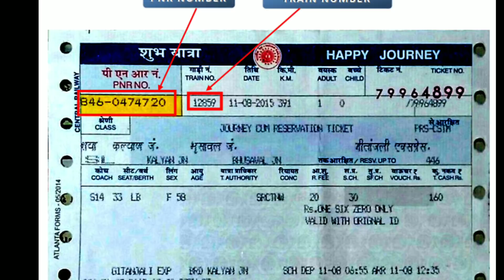गोमतीसागर | Lucknow - Chennai Central (Gomtisagar) Express | 16094 Train Information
यह चेन्नई सेंट्रल से लखनऊ चारबाग तक ट्रेन नंबर 16093 के रूप में और तमिलनाडु, आंध्र प्रदेश, तेलंगाना, महाराष्ट्र, मध्य प्रदेश और उत्तर प्रदेश राज्यों की सेवा करने के लिए रिवर्स दिशा में ट्रेन नंबर 16094 के रूप में संचालित होता है।

16093 चेन्नई सेंट्रल - लखनऊ चारबाग गोमतीसागर एक्सप्रेस 39 घंटे 20 मिनट (53 किमी / घंटा) में 2,089 किलोमीटर (1,298 मील) की दूरी तय करती है और 42 घंटे में 00 मिनट 16094 लखनऊ चारबाग़ - चेन्नई सेंट्रल गोमती सागर एक्सप्रेस (50 किमी) / घंटा)।

चूंकि रेलवे के नियमों के अनुसार, ट्रेन की औसत गति 55 किमी / घंटा (34 मील प्रति घंटा) से थोड़ी अधिक है, इसके किराए में सुपरफास्ट अधिभार शामिल है।

मार्ग
16093/94 गोमती सागर एक्सप्रेस चेन्नई सेंट्रल से गुदुर जंक्शन, तेनाली जंक्शन, विजयवाड़ा जंक्शन, वारंगल, बल्हारशाह जंक्शन, इटारसी जंक्शन, झांसी जंक्शन से लखनऊ चारबाग तक चलती है।

The 16093 / 94 Gomti Sagar Express is a Mail/Express train belonging to Indian Railways southern zone that runs between Chennai Central and Lucknow Charbagh in India.

It operates as train number 16093 from Chennai Central to Lucknow Charbagh and as train number 16094 in the reverse direction serving the states of Tamil Nadu, Andhra Pradesh, Telangana, Maharashtra, Madhya Pradesh and Uttar Pradesh.

The 16093 Chennai Central - Lucknow Charbagh GomtiSagar Express covers the distance of 2,089 km (1,298 mi) in 39 hours 20 mins (53 km/hr) & in 42 hours 00 mins as the 16094 Lucknow Charbagh - Chennai Central Gomti Sagar Express (50 km/hr).

As the average speed of the train is slightly above 55 km/h (34 mph), as per railway rules, its fare includes a Superfast surcharge.

Routing
The 16093 / 94 Gomti Sagar Express runs from Chennai Central via Gudur Junction, Tenali Junction, Vijayawada Junction, Warangal, Balharshah Junction, Itarsi Junction, Jhansi Junction to Lucknow Charbagh.